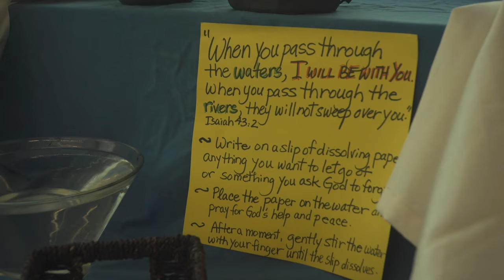Audacious Hope 2024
Audacious Hope, the national youth and young adult event, brought together over 450 energetic young people and passionate youth leaders from July 3-6, 2024 for an unforgettable experience at Brock University in St. Catharines, ON.

With the combined efforts of The United Church of Canada Rendez-vous team and the Presbyterian Church in Canada's Uplift team, this landmark event marked the first-ever collaborative youth event by the two denominations.

Each day included inspiring and vibrant worship led by the incredible Adele Halliday and Mitchell Anderson. Attendees were captivated by a lineup of phenomenal speakers and workshop leaders, including the Moderator, The Rev. Dr. Carmen Lansdowne.

This compilation from Audacious Hope celebrates the rejuvenated spirit and boundless optimism these young people bring to the church. With such audacious hope, nothing can hold us back!